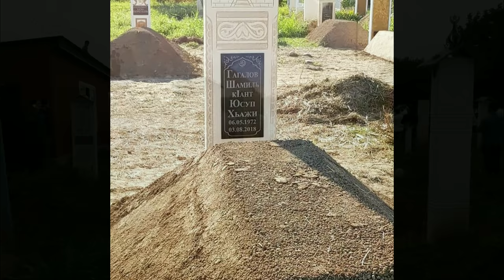Памяти Юсупа..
Памяти Темерханова Юсупа-Хаджи